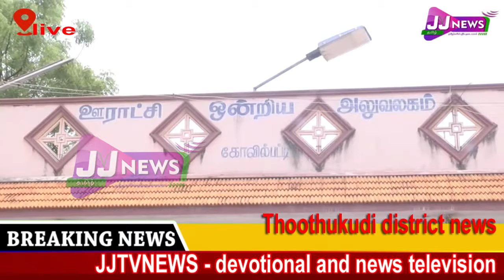Thoothukudi district news # Kovilpatti News#district news JJtvNEWS devotional and news television